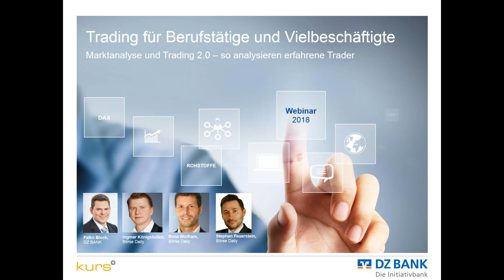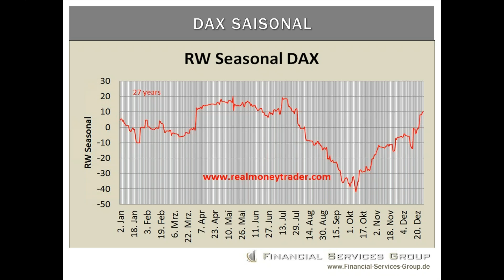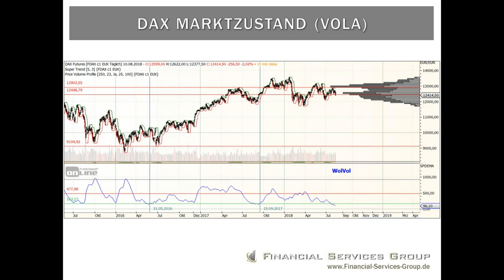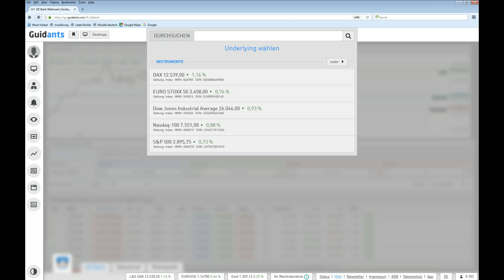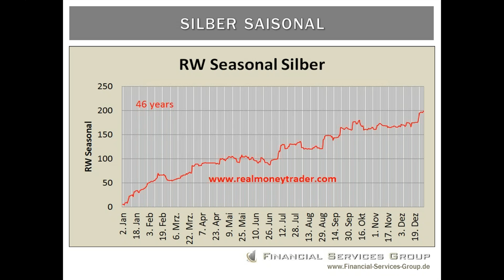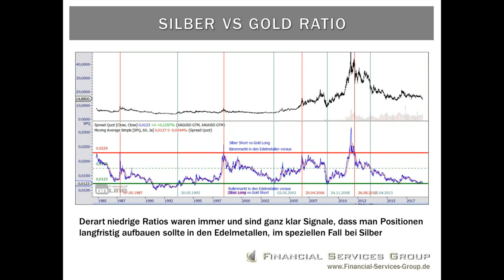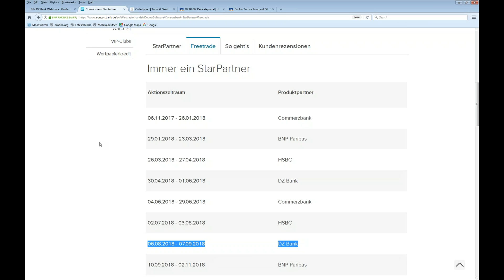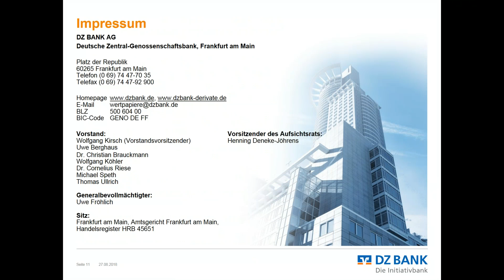Marktanalyse und Trading 2.0! So analysieren erfahrene Trader